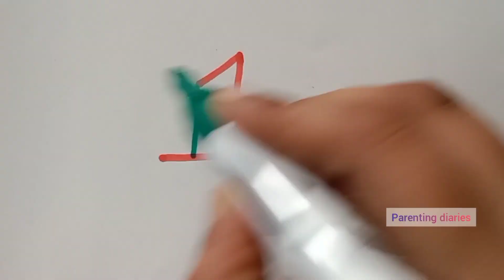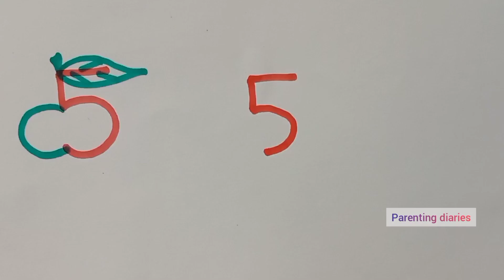Easy Number Drawing for kids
It's important for your child to develop strong fine motor skills at a young age. ... Drawing creates immediate visual feedback that changes depending on the tool your child uses and how he or she uses it. This feedback helps your child identify the best ways to produce the desired result.